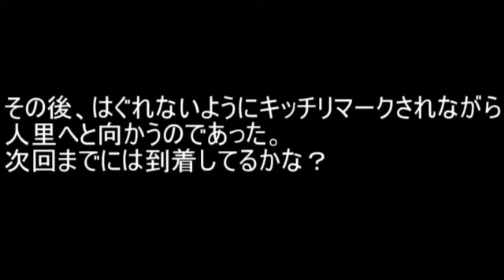{S2 part 2}agssfが幻想入りを作るようだ。平常運転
説明
負傷と気絶状態から回復したagssf
人里に向けて移動していく。